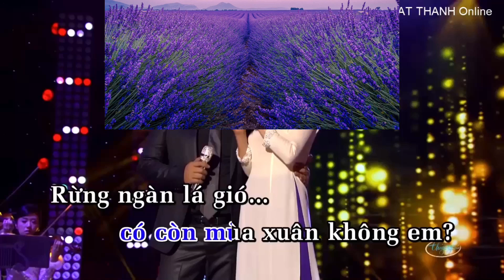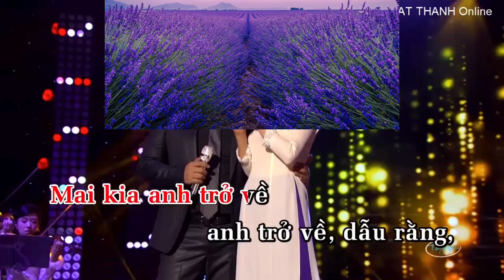Nhớ nhau hoài